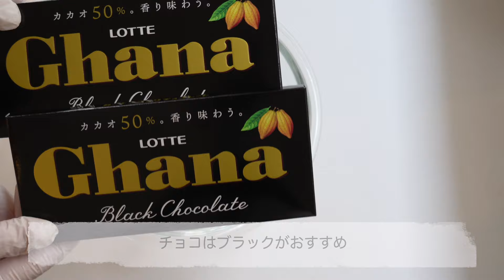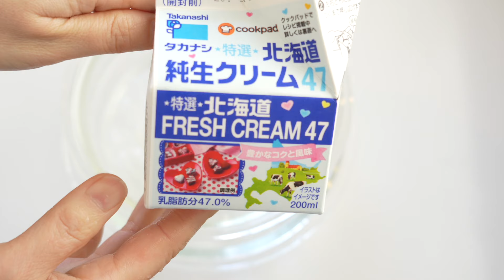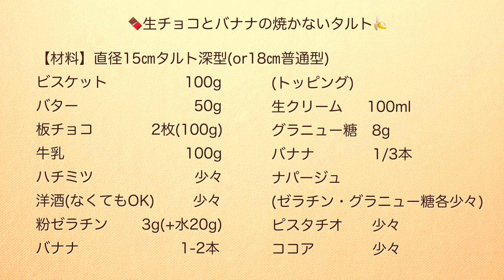混ぜて冷やすだけ！焼かない生チョコバナナタルトの作り方♡バレンタインに❣️板チョコ2枚・生クリーム1/2パックでできる! 【オーブン不要で簡単】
バレンタインにぴったりな焼かない生チョコバナナタルトです。オーブン不要で簡単なのにとっても美味しいので、ぜひ作ってみてください。
混ぜて冷やすだけで簡単なので、二人で作るのもいいですね🤗

【材料】直径15㎝タルト深型(or18㎝普通型)
ビスケット     　　　  100g
バター                        50g
板チョコ　         2枚(100g)
牛乳　　                   100g
ハチミツ  　                少々
洋酒(なくてもOK)        少々
粉ゼラチン　    3g(+水20g)
バナナ　                  1-2本

(トッピング)
バナナ　　　　1/3本
ナパージュ
(ゼラチン・グラニュー糖各少々)
ピスタチオ　　少々
ココア　　　　少々

【関連動画】
【材料3つ】混ぜて冷やすだけ！ちょっとオシャレに作る生チョコレートタルト。バレンタインに！

【オーブンなし！材料3つ！】生チョコタルトの作り方🍰 / バレンタイン・ ホワイトデー・誕生日・記念日・クリスマスにも🌷